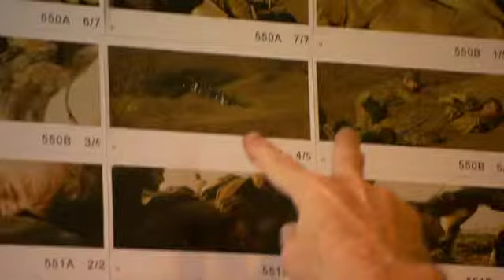MDC652 WK7 Dialog CutEdg CH11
Tips from the Pros

Dialogue scenes seem easy to cut, however, there are some essential ideas that can help you as an editor and a director.

Make note of these techniques and think about how you would use them in your editing assignments and short films. What else do you notice about editing from the film clips and comments?
[Post your thoughts to this week's journal and/or Discussion Board]